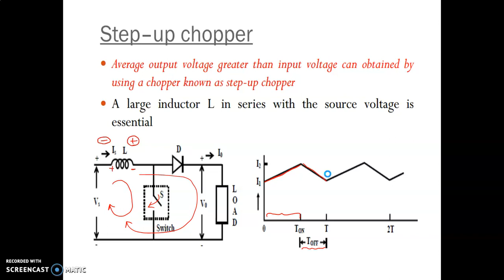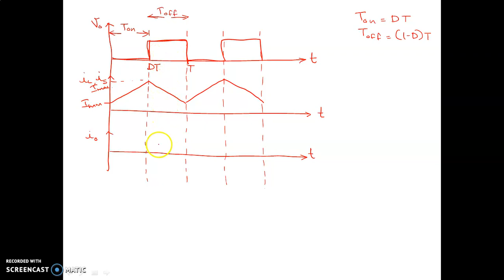step up chopper